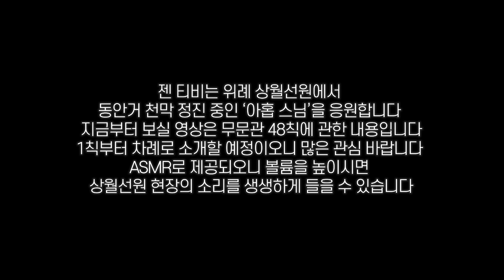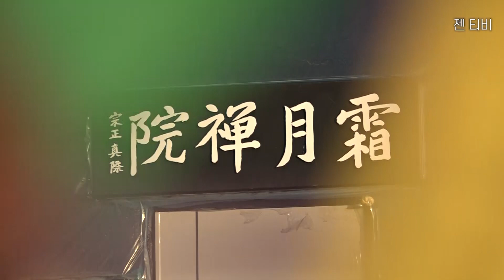상월선원 무문관 ASMR 제 5칙 향엄상수 (향엄이 나무에 오르다)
상월선원 무문관 ASMR
제 5칙 향엄상수 (향엄이 나무에 오르다)